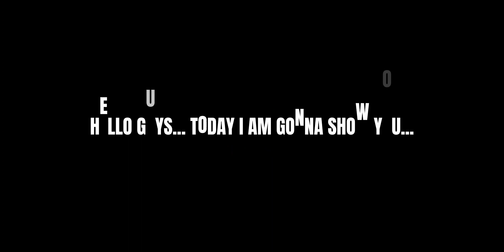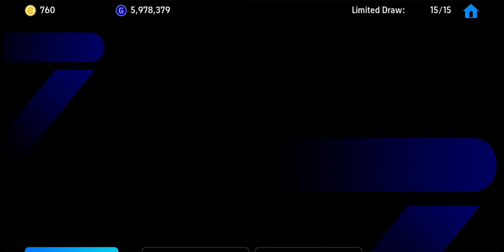Trick To Get 99 Rated R. Lewandowski From Highlights Partner Club Pack || efootball 2024 Mobile🔥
R. Lewandowski trick

efootball R. Lewandowski trick

R. Lewandowski Partner Club Pack trick

pes R. Lewandowski trick

pes Partner Club Pack trick

Highlights Partner Club Pack

Highlights Partner Club Pack trick

pes mobile 2024 new update

efootball Mobile 2024 Trailerpes Mobile 2024 Trailer

efootball Mobile New Update Monday

pes gameplay skills

pes gameplay skills tutorial

efootball Mobile new update Thursday

highlights Partner Club Pack CF Trick

efootball gameplay skills

pes Gaming Snake 2.0